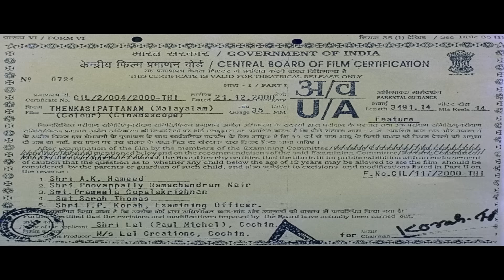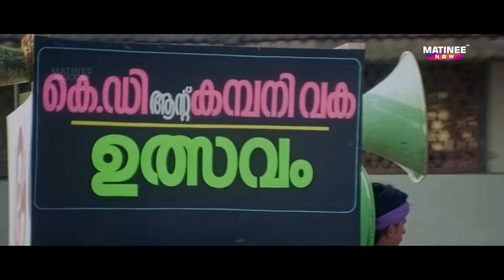Thenkasipattanam Full Movie HD Remastered | Rafi Mecartin | Suresh Gopi | Lal | Dileep | Kavya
Thenkasipattanam Is A 2000 Indian Malayalam Action Comedy Film Written And Directed By Rafi Mecartin, Produced By Lal, And Starring Suresh Gopi, Lal And Dileep In Lead Roles.

Directed by: Rafi Mecartin
Produced by: Lal
Written by : Rafi Mecartin
Cinematography:  Saloo George
Edited by: Harihara Puthran
Production company : Lal Creations
Distributed by: Lal Release

Starring :  Suresh Gopi , Lal , Dileep , Samyuktha Varma , Geethu Mohandas
Kavya Madhavan , Salim Kumar , Spadikam George

|| ANTI-PIRACY WARNING ||